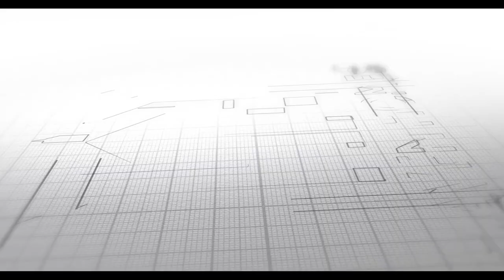Haven Homes Pride